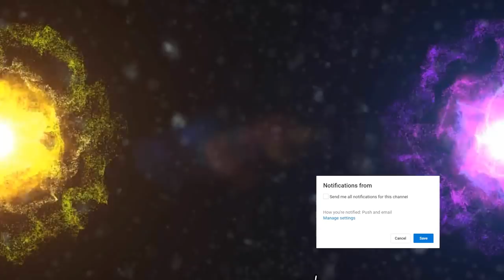Ethiopia - ውብ የመሶብ ወርቅ ዳንቴል አሰራር